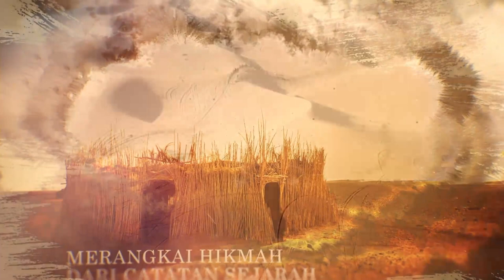KISAH NABI IBRAHIM 'ALAIHIM SALAM - USTADZ ABDUL AZIZ AS SIDDIQ, M.Pd.I